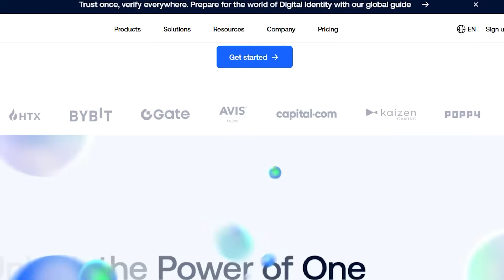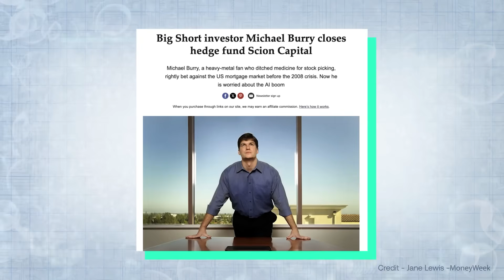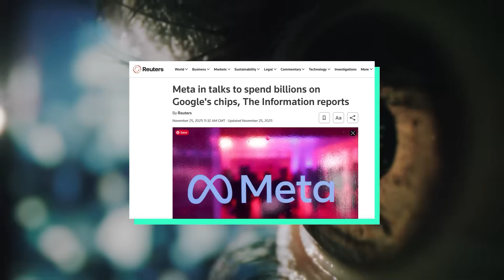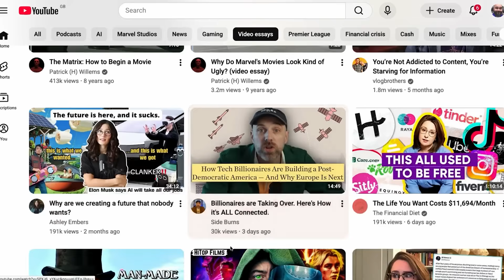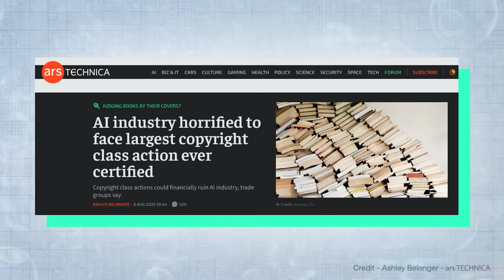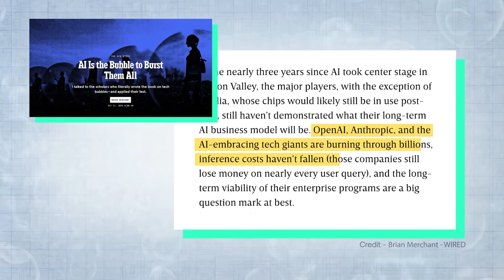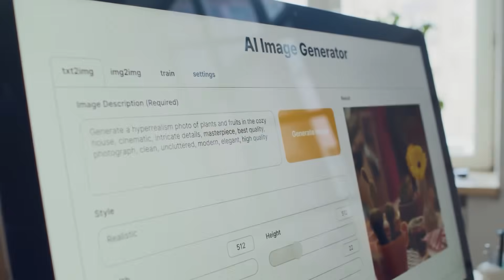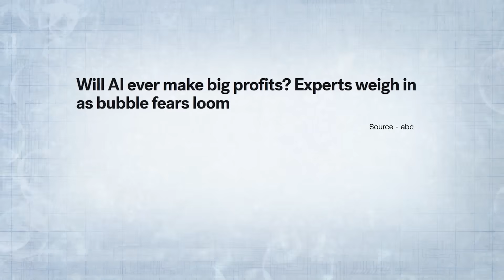Is AI Really a Bubble Ready to Burst?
The AI Bubble has been expanding for years, but is that coming to an end?

In this video, we explain what the AI bubble actually is and cover why AI slop could be  the virus that accelerates the burst. Lastly, we explain what the burst could look like and what comes next. Enjoy!

01:06 - What is the AI Bubble?
09:13 - The AI Slop Virus
11:42 - What happens if the AI bubble bursts?|

Sumsub is a leading full-cycle verification platform that enables scalable compliance.
From identity and business verification to ongoing monitoring, our platform adapts to evolving risks, market demands, and regulatory requirements. Powered by adaptive intelligence and AI-driven risk analysis, Sumsub enables global scale while keeping businesses compliant and future-ready.